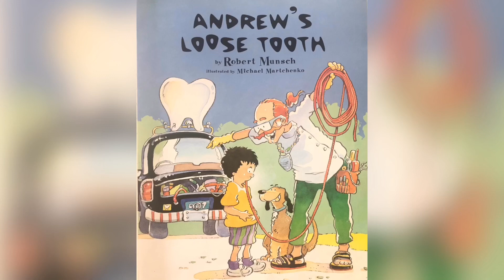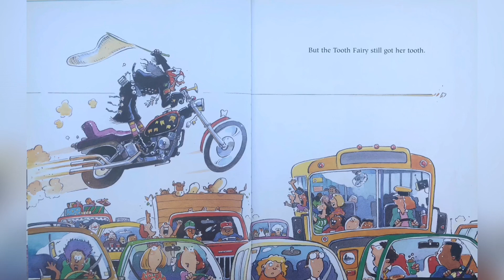Story time # 13 Andrew’s Loose Tooth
story by Robert Munsch
illustrated by Michael Martchenko